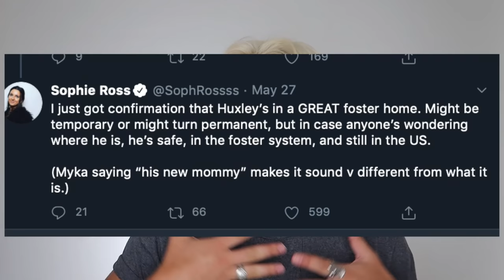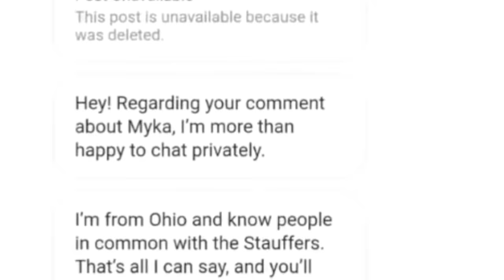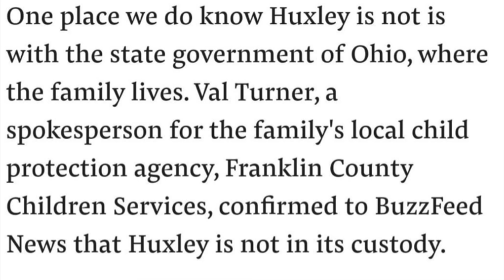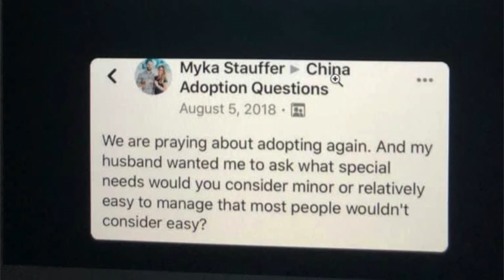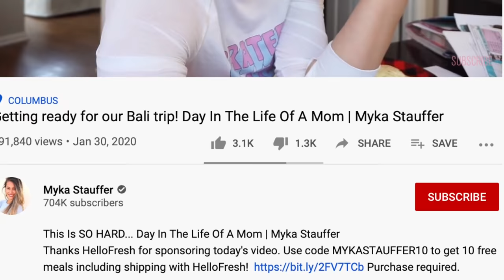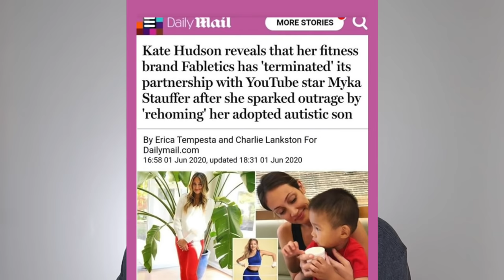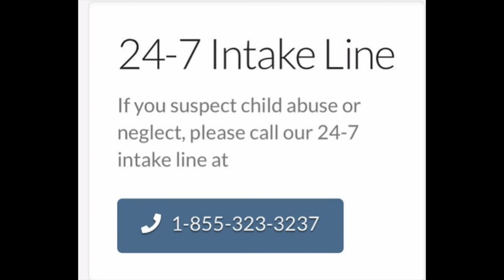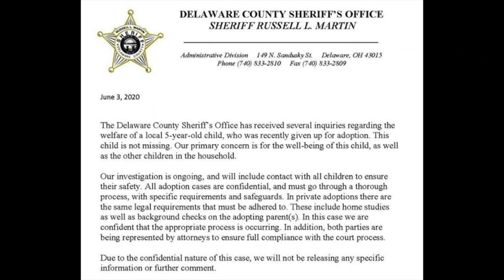Authorities are INVESTIGATING Myka Stauffer!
MykaStauffer is being INVESTIGATED by their local Sheriff's office on the missing case of Huxley Stauffer. She claims he wanted to return back to the adoption agency and tha they gave him back, yet the agency has nothing to say for themselves and the state has no trace of Huxley. Rumors are flying, but we're going to dive deep into Huxley's location and what led up to his return.